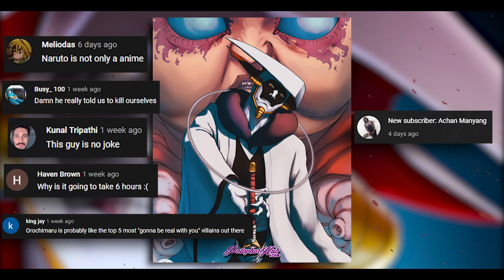Mayuri Kurotsuchi's- | Perfection| Robin Hustin x Tobi Morrow Light | X TikTok Version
Buy Me A Slice If Pizza

Mayuri Kurotsuchi's- | Perfection |

The 'perfect being', you said? Well.
I have to tell you the honest truth, as I see it. In this world, nothing perfect exists. It may be a cliché ,after all...
but it's the way things are.
That's precisely why ordinary men pursue the concept of perfection, it's infatuation.
But ultimately, I have to ask myself: what is the true meaning of being perfect?
And the answer I came up with was: nothing. Not. One. Thing.
The truth of the matter is,
I despise perfection. If something is truly perfect, that's it.
The bottom line becomes.
There is no room for imagination. No space for intelligence. Or ability. Or improvement! Do you understand?!
To men of science like us, perfection is a dead end,
A condition of hopelessness! Always strive to be better than anything that came before you, but not perfect.
Scientists agonize over the attempt to achieve perfection!
That's the kind of creatures we are. We take joy in trying to exceed our grasp and trying to reach for something that, in the end, we have to admit, may in fact be unreachable!
You may think that we operate on the same level, but you are wrong.
The moment you talked about perfection, you embraced an impossible concept and already lost to me.
That is, of course, if you are indeed a scientist, at all...

Music
NCS Instrumental / Acapella